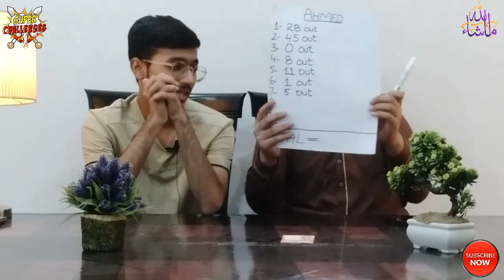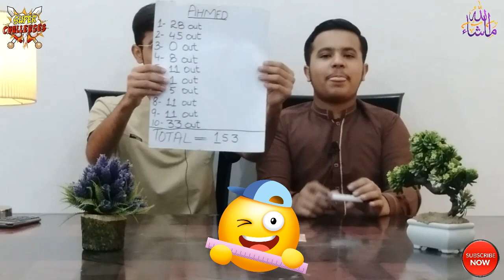Heads & Tails Challenge | Cricket Match | Super Challenges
In this video we both brothers are going to do challenge.In our upcoming videos we are going to do lots of different food challenges and also to do fun challenges and it will be the real fun to watch.So, stay connected with us and hit the like button and share this video and don't forget to subscribe our channel.